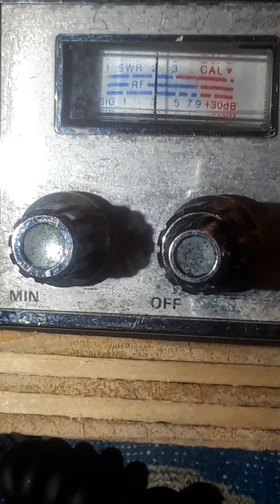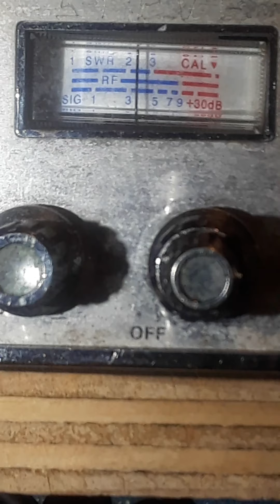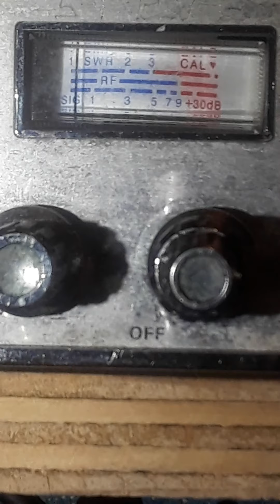Ch#6.Chat Room Bracelets.! May 21, 2020